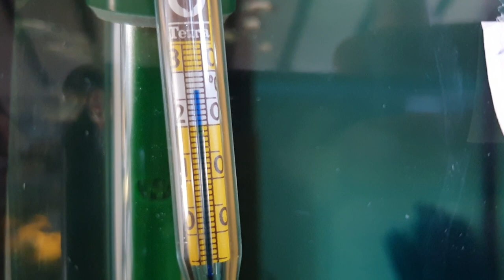Phönix Tetra üretimi hakkında bilgiler.